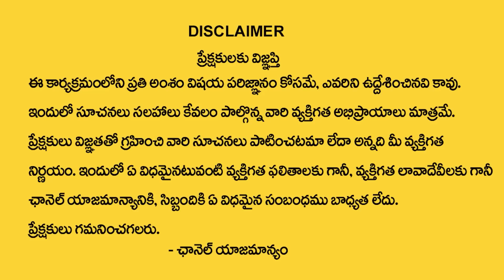నేడే గురువారం + గురు పుష్య‌మి ఈ సింగిల్ లైన్ మంత్రం చ‌దివితే...| Nanaji Patnaik About Datta Mantram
Watch► నేడే గురువారం + గురు పుష్య‌మి ఈ సింగిల్ లైన్ మంత్రం చ‌దివితే...| Nanaji Patnaik About Datta Mantram